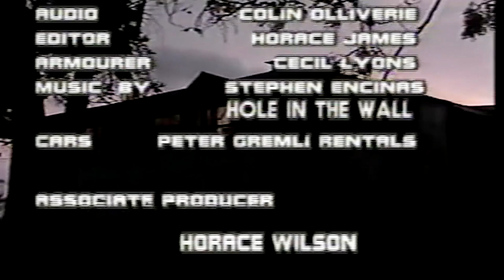Meena (Part 3) - ttt - 1986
A ttt drama production written by Horace Wilson and produced and directed by Horace James. Shot on location in Tobago
Starring Devindra Dookie and Brenda Joy Fahey.
Camera - Benadict Joseph
Audio - Colin Ollivere
Editor - Horace James
Original Music - Stephen Encinas (Hole in the wall)